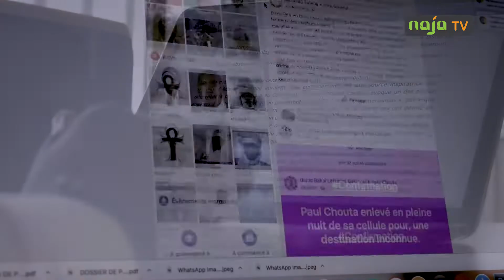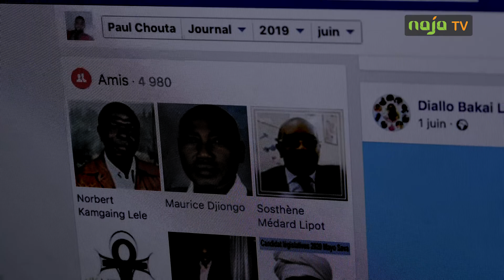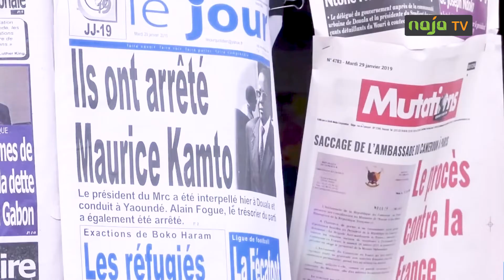Paul Chouta : l’otage de Calixthe Beyala?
C’est probablement le lanceur d’alerte camerounais le plus célèbre. Le jeune journaliste Paul Chouta croupit en prison depuis sept mois. Accusé de diffamation par l’écrivaine franco camerounaise Calixthe Beyala, le jeune homme a été arrêté en violation totale de ses droits, ce que dénoncent des avocats, de nombreux militants des droits de l’homme et certains journalistes.
Pour une infraction présumée pour laquelle le maximum de la peine est de 6 mois de prison, Paul Chouta est en prison depuis 07 mois sans jugement. Un « scandale inadmissible qui n’honore pas la justice camerounaise », selon ses soutiens. Ils appellent en cœur à sa libération immédiate.

NAJA TV powered by NAJA INT. PRODUCTION SARL